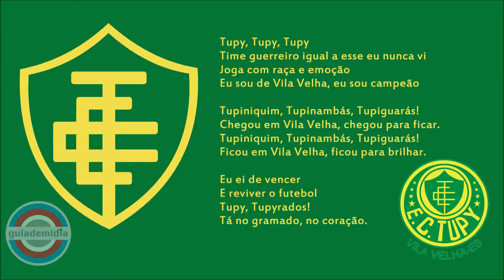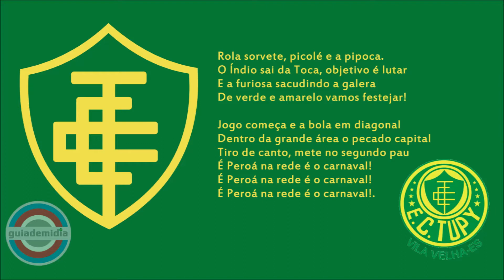Hino Esporte Clube Tupy ( ES )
Hino do Tupy-ES da cidade de Vila Velha, Espírito Santo.
Hino do Índio Guerreiro